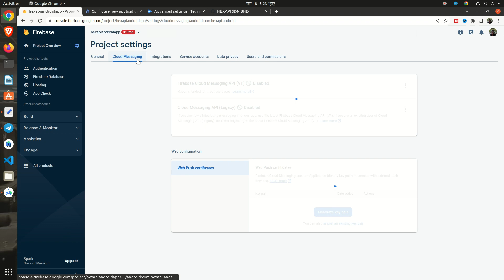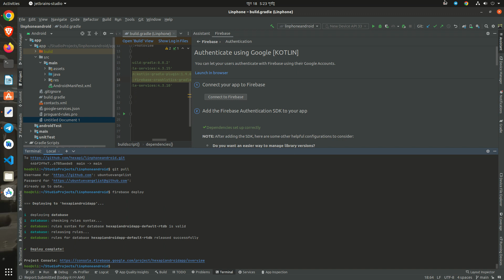Google Cloud Freelance Support Starts Here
Join with me for any Google Cloud freelance support. I'll dive into topics like:

1️⃣ Cost-effective solutions: Discover how Google Cloud's flexible pricing options can optimize your budget and help you deliver outstanding results for your clients.

2️⃣ Seamless scalability: Learn how to leverage Google Cloud's scalable infrastructure to handle projects of any size, from small-scale applications to enterprise-level solutions.

3️⃣ Enhanced collaboration: Explore the collaborative features of Google Cloud, including real-time document sharing, secure project management, and streamlined communication tools.

4️⃣ AI and machine learning capabilities: Uncover the potential of Google Cloud's cutting-edge AI and machine learning technologies, and how they can give you a competitive edge in the freelance market.

5️⃣ 24/7 expert support: Gain peace of mind with Google Cloud's round-the-clock support from a team of experienced professionals who are ready to assist you whenever you need it.

0:10 - Google Cloud Freelance Support Starts Here
0:15 - Google Cloud Freelance Support Starts Here
0:20 - Google Cloud Freelance Support Starts Here